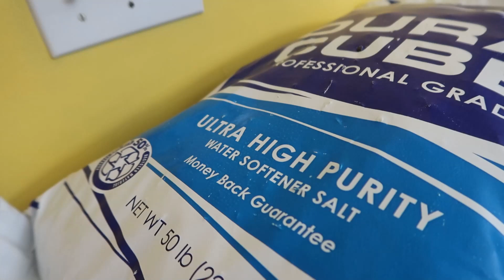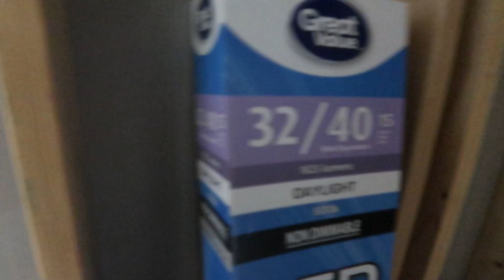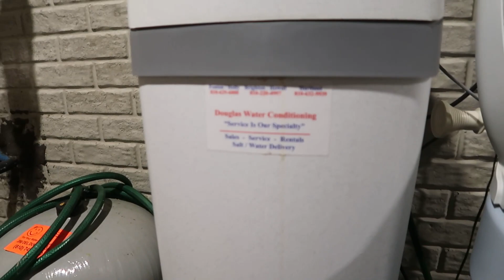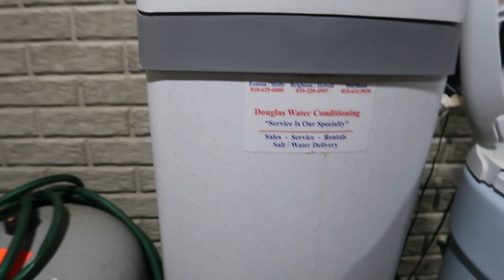The star of the show (Day 250)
We all know Jax is the star of the show. That water from the water bottle came from the sink so I don't know why he thinks the water bottle water is so much better than the water that is in his bowl already because its the same water. Then Shaun went out to get salt from the store for our water softener.